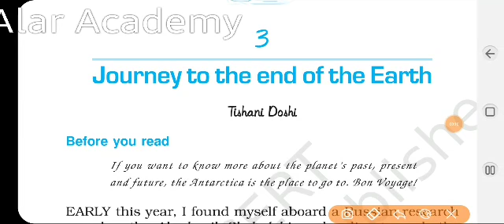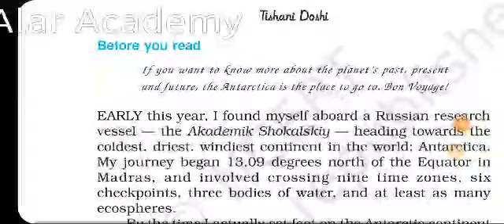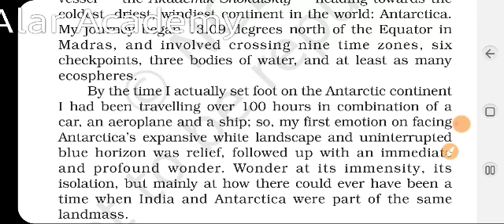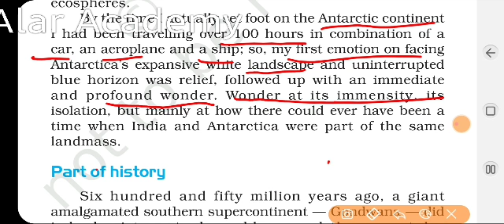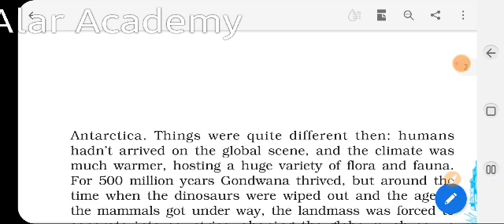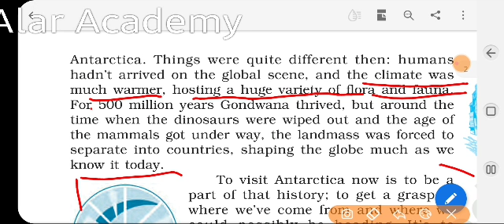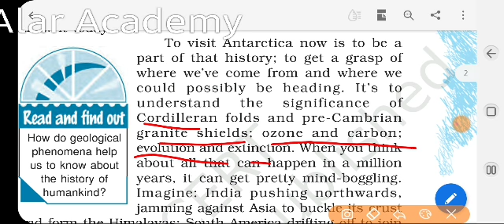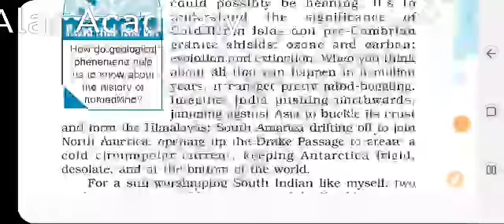Alar Academy CLASS -12TH |ENGLISH (VISTAS)| CHAPTER-3| JOURNEY TO THE END OF THE EARTH|PART 1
The lesson revolves around the world’s most preserved place, Antarctica. Not many people have been there but out of the few that have, Tishani Doshi is one of them. Thus, it gives an insight into how Antarctica is the place you should visit to have a glimpse of the past, present and the future in its realist form.